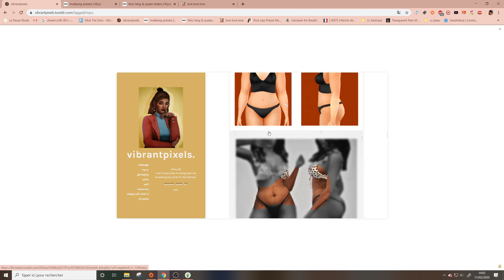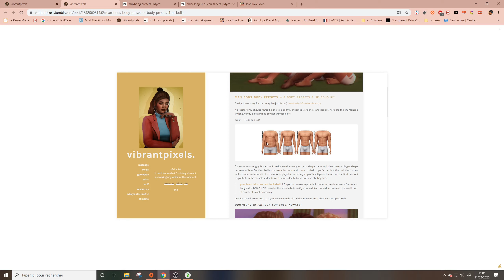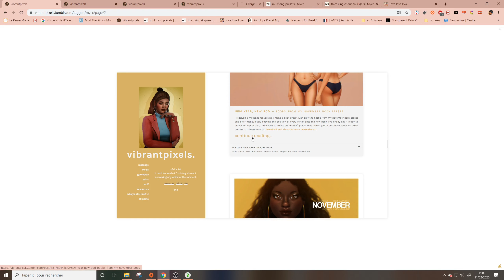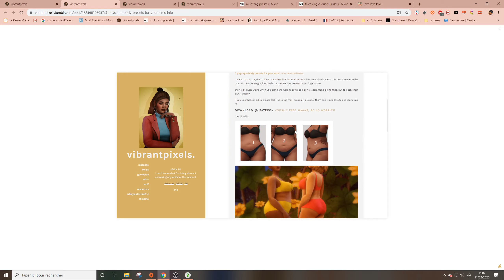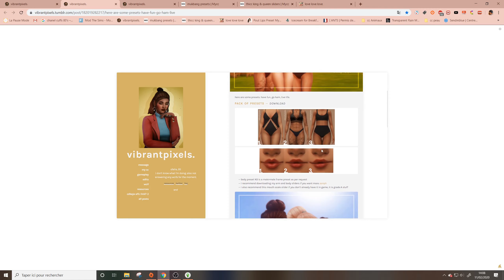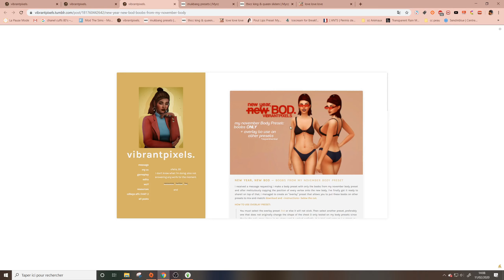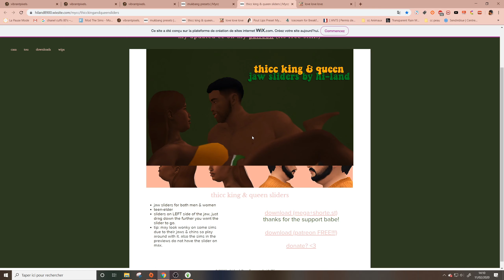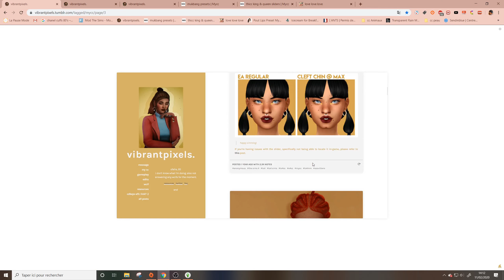PRESETS & SLIDERS | MOD SIMS 4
N'hésite pas à faire un tour sur Instant Gaming où tu peux te procurer des jeux à bas prix, tout en me soutenant juste ici:

Sims 4 Galerie // Simliness

❥ FAQ:
Q: Quel âge as-tu?

❥ : Quel programme tu utilises-tu pour filmer tes vidéos?
OBS Studio

❥ : Où trouves-tu tes contenus personnalisés?
J'ai une série de vidéos sur ma chaîne où je vous partage tous mes sites où je le télécharge

❥ : Est-ce que tu vas télécharger ton dossier mods?
Je ne téléchargerai pas mon dossier mods parce que ça peut créer des problèmes pour les créateurs, il faut respecter leur travail